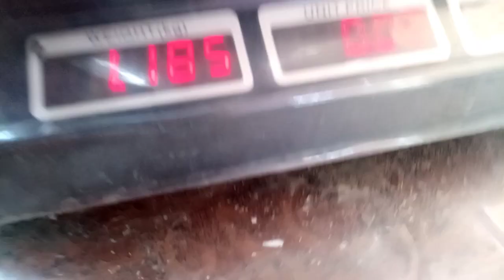best mutton cutting skills Karachi best meat shop Karachi